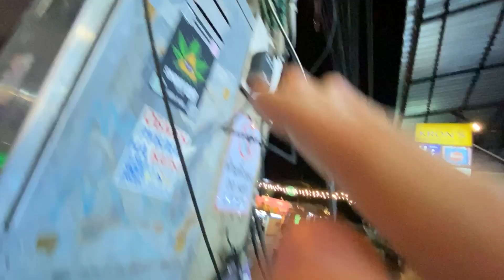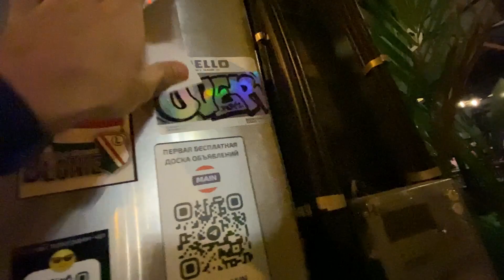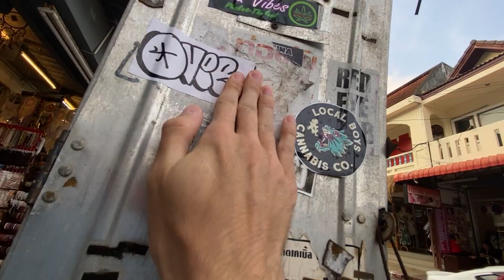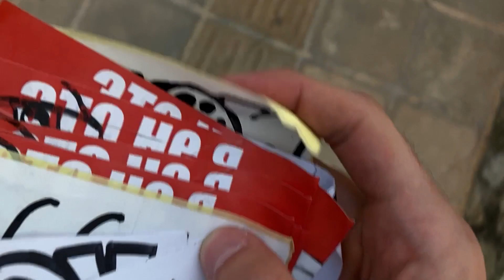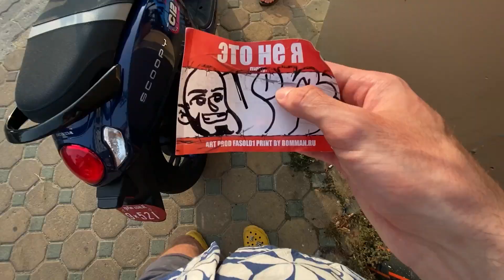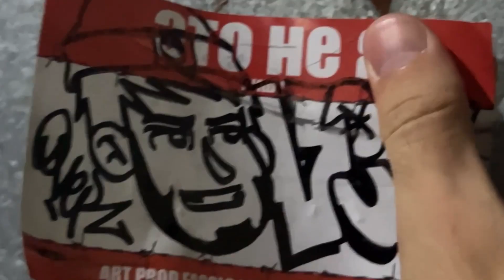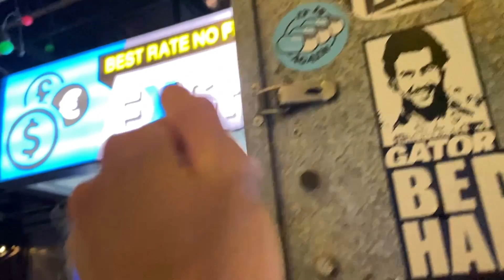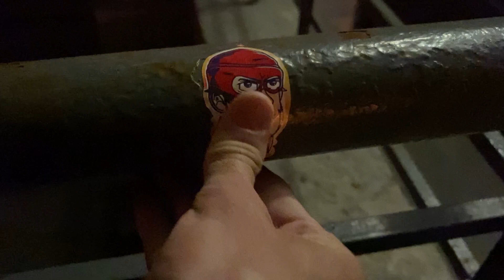ИЗИ Стикербомбинг в Тайланде | Phuket Sticker Art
Йо, с удовольствием снял видосик про то, как клеил стикеры во время отдыха. Без лишних слов, онли кайф.